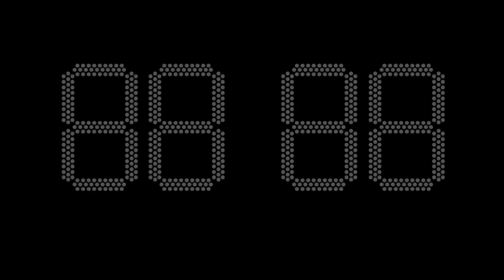Con Đường Của Đức Phật Và Shiva Có Khác Nhau Không ? | Sadhguru Lồng Tiếng #270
A questioner wonders, what is the difference between the way of Buddha and of Shiva? Sadhguru answers, it is not a question of difference, rather, of which aspect of Shiva that Buddha explored. He describes the way in which the spine of the spiritual process offered by Shiva was spread through the work of Agastya Muni, Buddha and others.

VÕ THÁI VINH - 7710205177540 - AGRIBANK
MoMo: 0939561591 - Võ Thái Vinh

Chúng tôi mong muốn được truyền tải những thông điệp đầy cảm hứng và ý nghĩa của thầy đến với mọi người.
Hãy ủng hộ và theo dõi các video hay nhất trên các mạng xã hội. Xin chân thành cảm ơn!
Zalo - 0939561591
©️ Bản quyền thuộc về Sadhguru Lồng Tiếng.